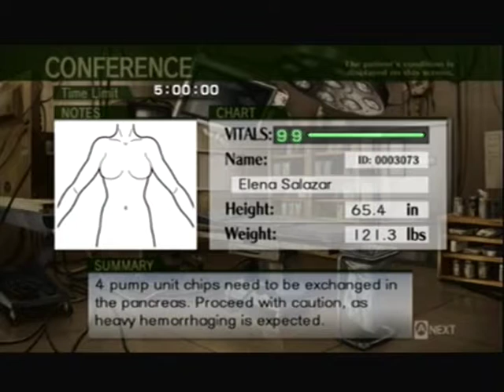Trauma Center: New Blood - Part 4 - The Healing Touch (1-4)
I probably could have S-Ranked this if I was a bit faster, but for some reason my Wiimote refused to pick up the damn control chips.

Anyway, we get to see the Healing Touch in action. It's the same one as Derek Stiles's. Awesome.